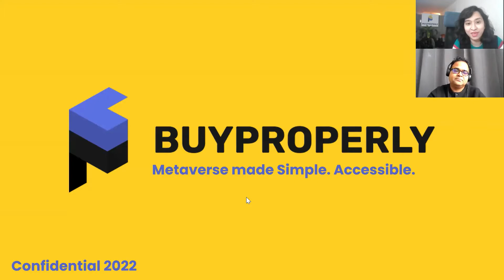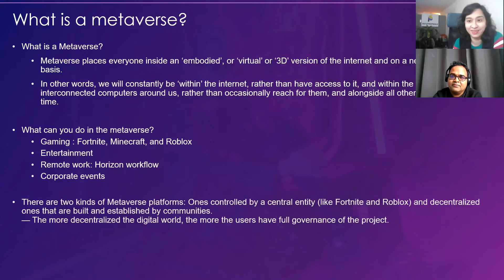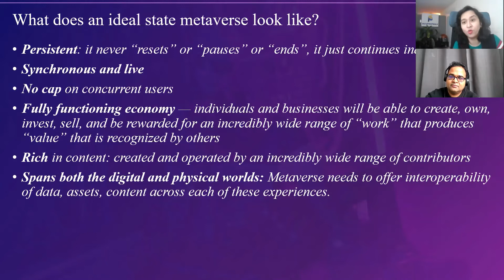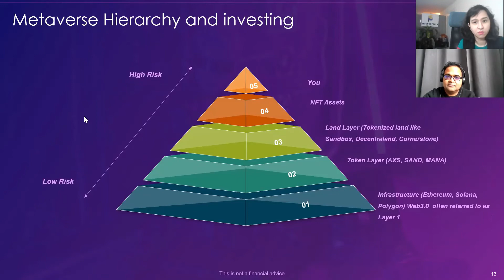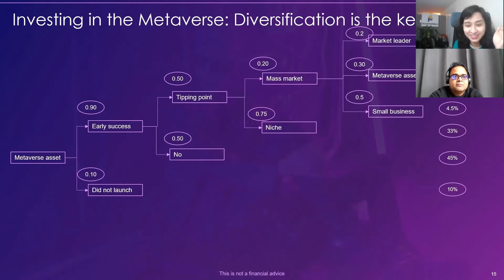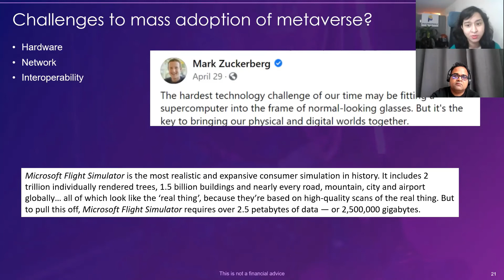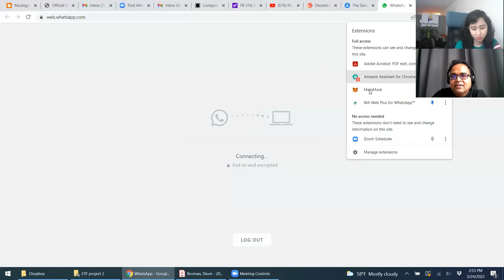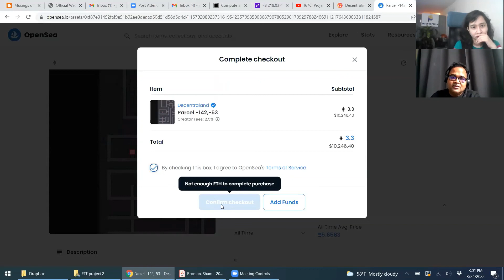Introduction to Metaverse: Virtual Worlds, Real Value